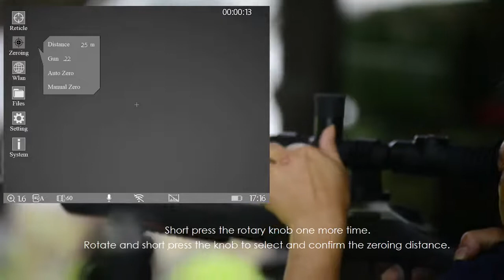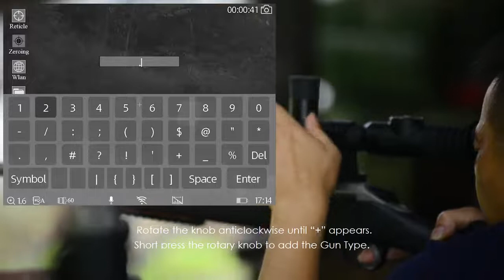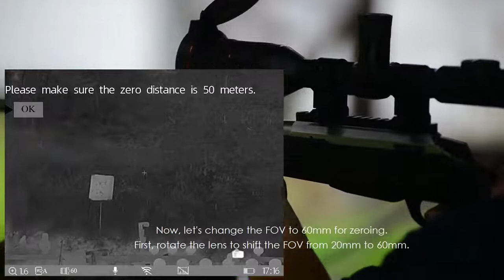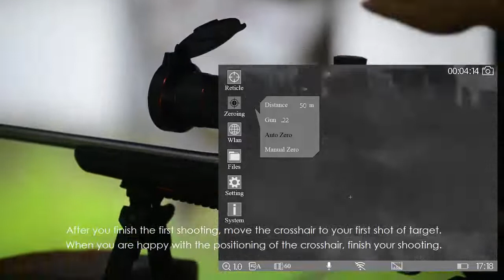ThermTec Thermeye Ares 335/360/635/660 auto zeroing function best vision thermal riflescope vision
ThermTec's automatic zeroing function makes it easy to take a shot and adjust the reticule.  It allows you to effortlessly correct the point of impact - simply take a shot, use the arrow keys to move the crosshair over actual impact point, and confirm the shooting.  Take advantage of the automatic zeroing feature and save multiple zeroes for different loads of ammo .  Sighting in your scope has never been easier with Therm Tec's automatic zeroing function!  Take a look to find out how you could perform the one - shot zero function with Ares scope.

La función de puesta a cero automática de ThermTec facilita tomar una foto y ajustar la retícula.  Le permite corregir sin esfuerzo el punto de impacto: simplemente haga un disparo, use las teclas de flecha para mover la cruz sobre el punto de impacto real y confirme el disparo.  Aproveche la función de puesta a cero automática y guarde múltiples puestas a cero para diferentes cargas de munición.  ¡Mirar en su alcance nunca ha sido tan fácil con la función de puesta a cero automática de Therm Tec!  Eche un vistazo para descubrir cómo puede realizar la función cero de un disparo con el alcance de Ares.